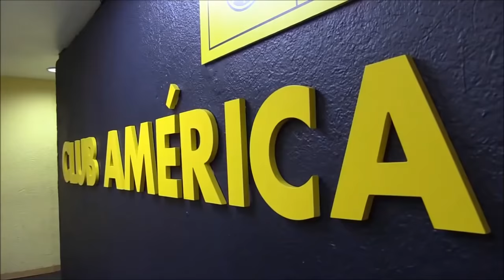Mejores Atajadas De Agustín Marchesín En El 2017 • Feliz Cumpleaños • Club América • Marche •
Canción: Jon Bellion   All Time Low (BOXINLION Remix)

Agustín Marchesín

Dorsal: 1.
Fecha de nacimiento: 16 De Marzo De 1988.
Lugar de nacimiento: San Cayetano, Argentina.
Nacionalidad: Argentino.
Edad: 30 Años.
Estatura: 1.88 Metros.
Peso: 85 kg.
Posición: Portero.
Club: Club América.
Liga BBVA Bancomer.